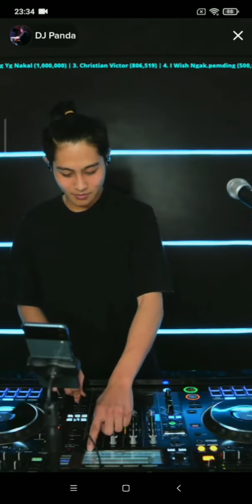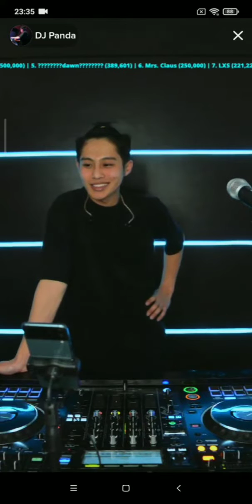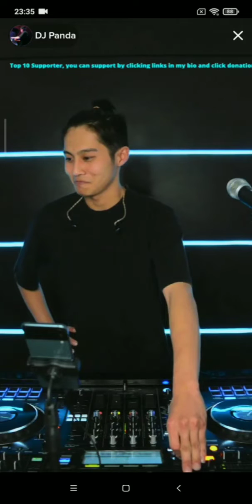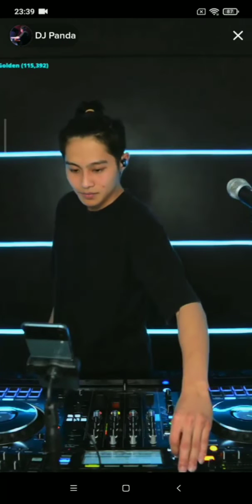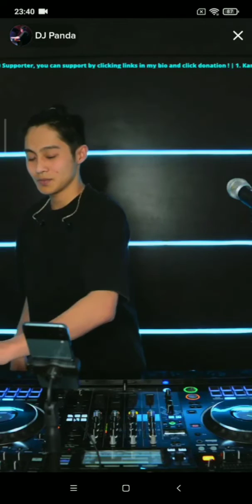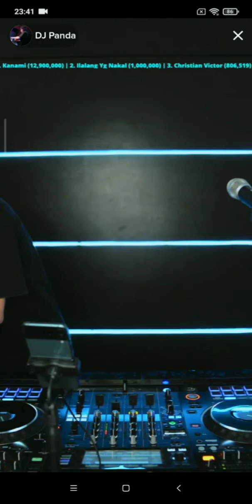#2 ᙃᒍ ᕈᗣᙁᙃᗣ - Ʈɩƙtoƙ Ꙇᥒᑯoᥒᥱ⳽ɩᥲ 26/12/2022